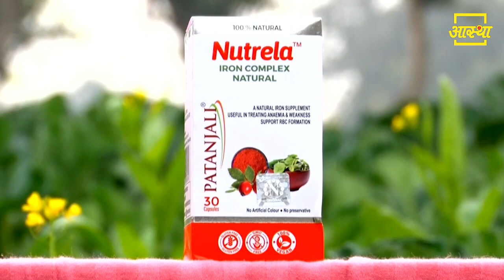वजन कम (Weight Loss) करने के लिए करें यह योगासन || Swami Ramdev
वजन कम करने के लिए करें यह योगासन || Swami Ramdev
Do this yoga to lose weight || Swami Ramdev || Swami Ramdev